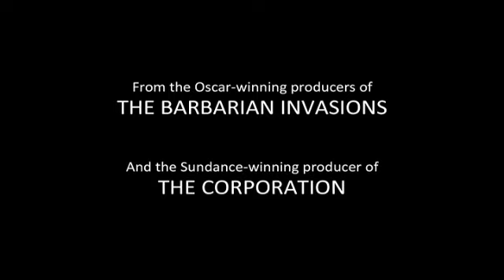SURVIVING PROGRESS - Official Trailer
Executive Produced by Martin Scorsese and featuring such visionaries as Jane Goodall and Stephen Hawking, this film invites us to contemplate the progress traps that destroyed past civilizations and that lie embedded in our own.